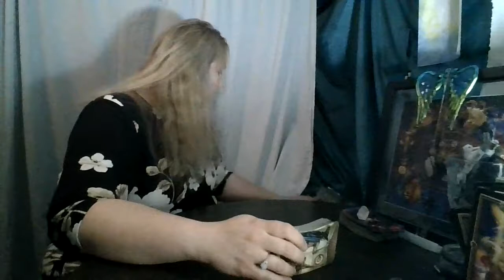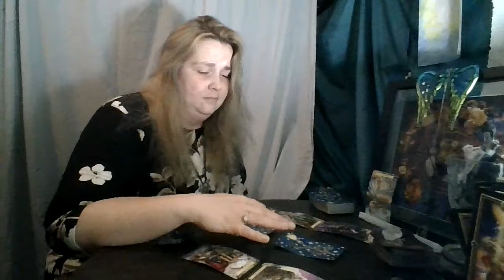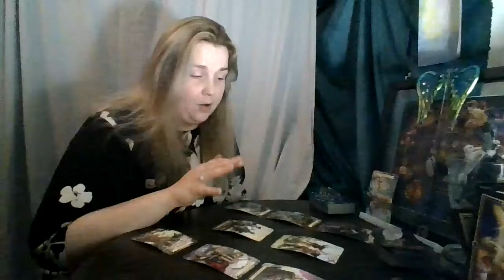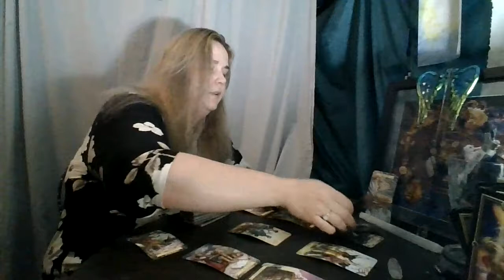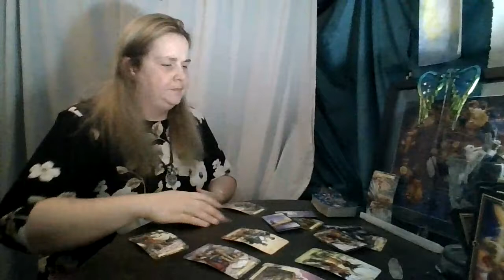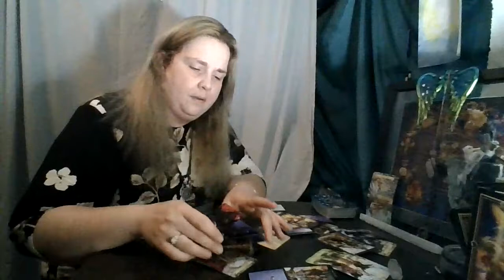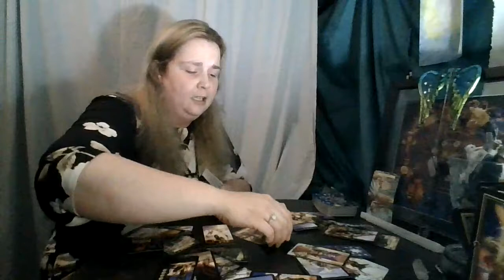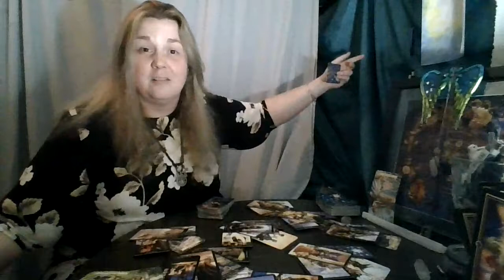Gemini August 2020: Being on the Same Page would probably be helpful.